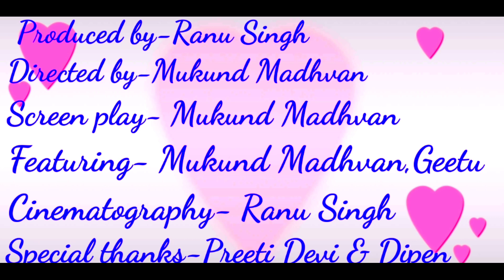O Firki wali tu kal Phir aana!! Mukund Madhvan!! Geetu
It's Promotional video..not for earn money

Produced by- Ranu Singh
Directed by- Mukund Madhvan
Featured by-Mukund Madhvan, Geetu
Screen Play- Mukund Madhvan
Cinematography- Ranu Singh
Special thanks- Preeti Devi & Dipen Nath

Copyright
Saregama music..